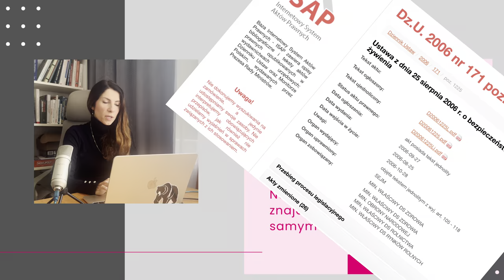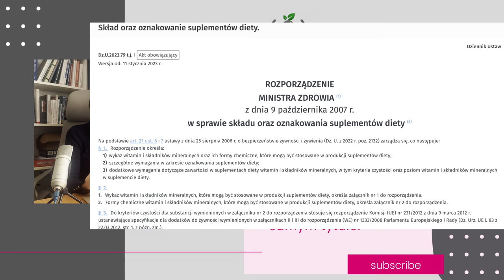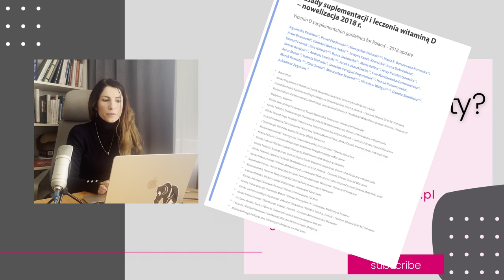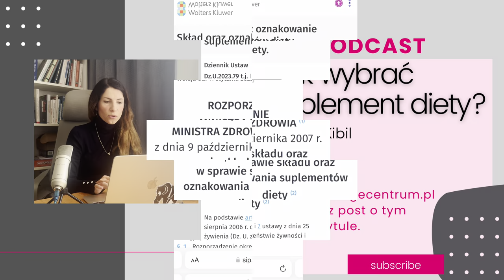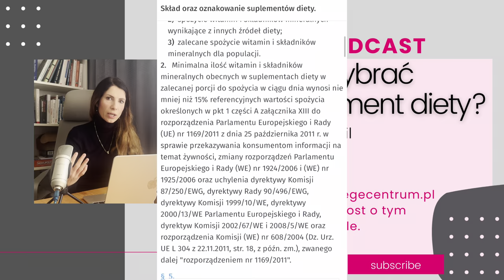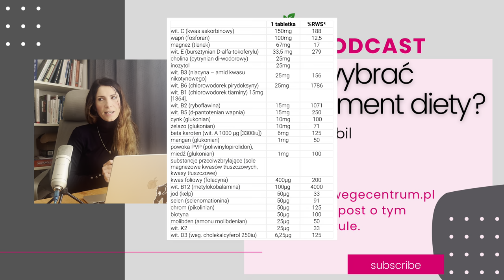Jak wybrać suplement diety?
W tym odcinku podcastu poruszam takie tematy, jak:
- Różnice między lekami a suplementami (m.in. w badaniach,  regulacjach prawnych, bezpieczeństwie oraz zakupie).
- Zasadność stosowania suplementów i kryteria wyboru.
- Interakcje z lekami,  żywnością i innymi składnikami.
- Jak wybrać suplement diety i na co zwracać uwagę.

Treść podcastu konsultowałam z dr Magdaleną Obrzut, która jest farmaceutką i autorką książek wydawnictwa PZWL.

Jeżeli potrzebujesz jadłospisów, treści edukacyjnych lub przepisów, zachęcam Cię do zajrzenia do moich sklepów.